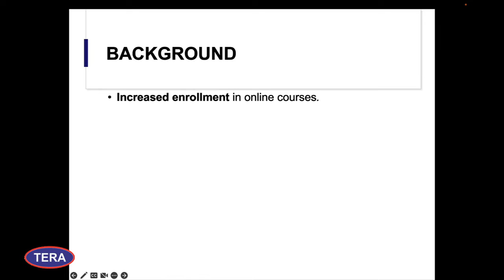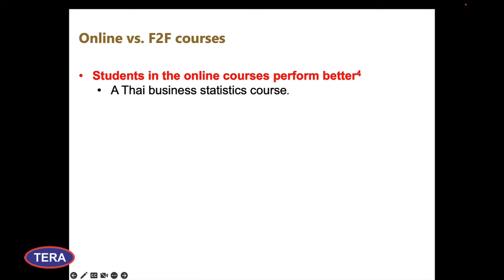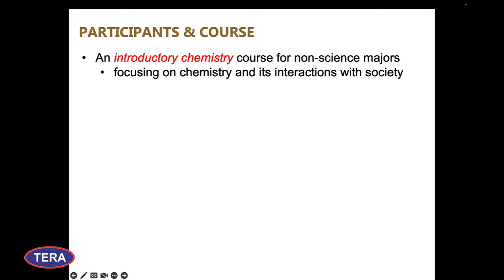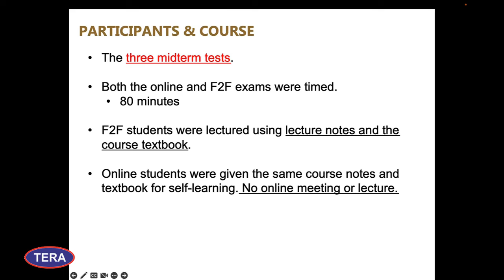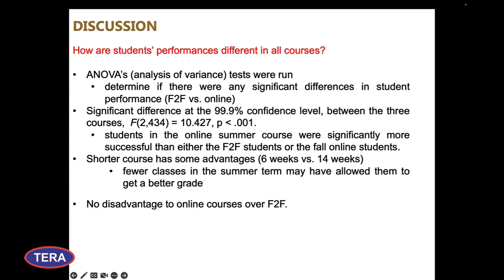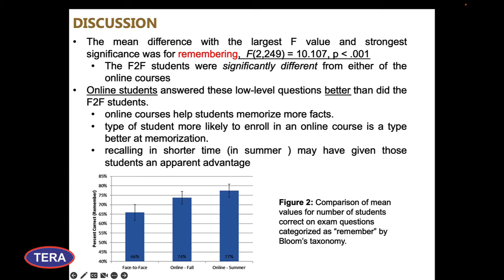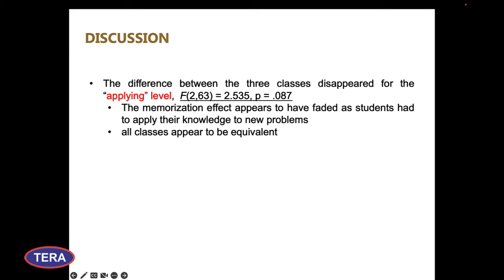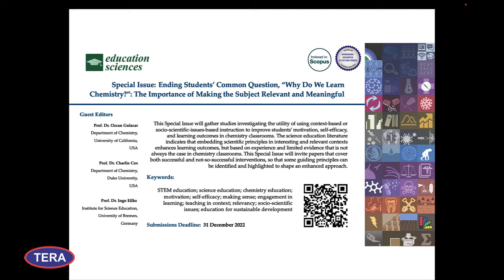Using Bloom’s Taxonomy for an In-Depth Comparison of an Online and F2F Chemistry Course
Ozcan Gulacar, Chemistry, University of California, Davis, USA